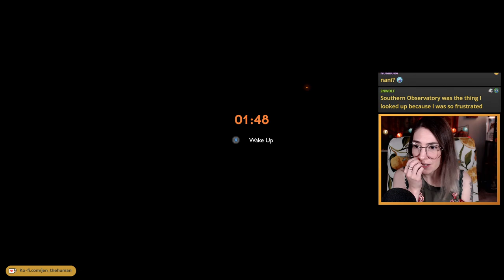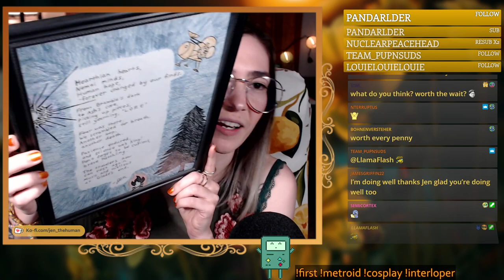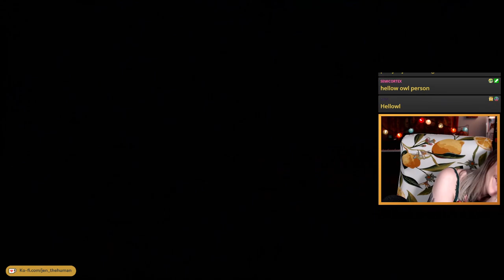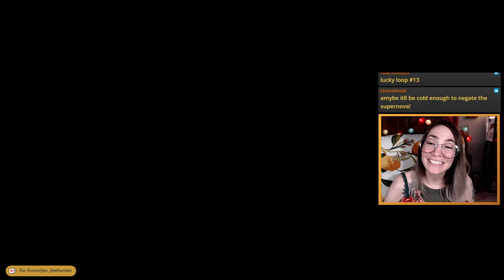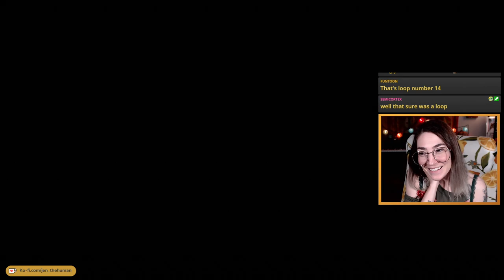Outer Wilds DLC (Echoes of the Eye) - First Playthrough - Episode 1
Welcome to my Outer Wilds DLC playthrough! (Timestamps below.) I was SO excited to start Echoes of the Eye, I hope you enjoy my journey! Reminder: BIG SPOILERS ahead, & please be kind in the comments ❤

A couple of notes:
For later in the playthrough - I do most of the "scariest parts" off stream (although so much still scared me 😂) so if you're looking for specific scenes/reactions, sadly they might not be here.
Yes I manual fly (to the "wrong" entrance) EVERY time. I just do. Try not to let it bother you too much!
Yes I open the airlock doors that way every time. It works & there are much more important things to focus on in this playthrough, lol.

Timestamps:
We start out reminiscing & walking all around Timber Hearth. Then we fly around space for a bit without a good plan...
41:23 finally visiting radio tower
1:19:28 first Deep Space Satellite encounter
2:15:10 first "eclipse" sighting, I was CLUELESS what to do
2:28:15 finally flying into The Stranger!
2:35:29 first raft ride
Most of the rest of this episode is spent platforming around The Stranger, exploring & figuring out where things are!
3:32:48 first slide reel (Reservoir)
4:49:12 Tower slide reels
5:16:54 first "sleeping" inhabitants discovered
5:23:41 Canyon slide reels
5:28:50 first time "sleeping"